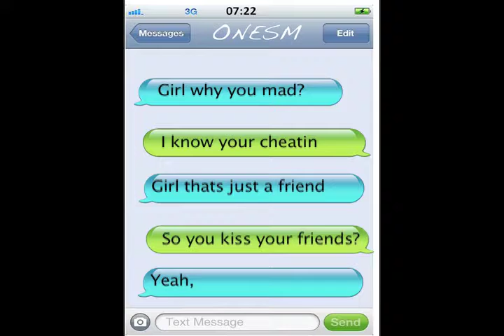Great Sex 8 promo 2